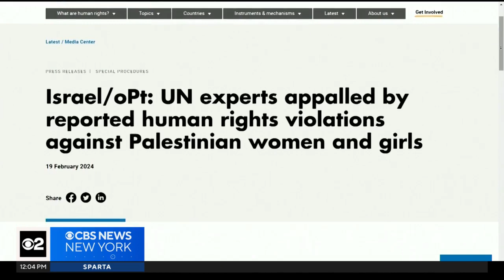UN's high court considering Israel's West Bank occupation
Historic meetings are now underway on the legality of Israel's decades-long occupation of lands sought for a Palestinian state. CBS New York's Jessica Moore reports.